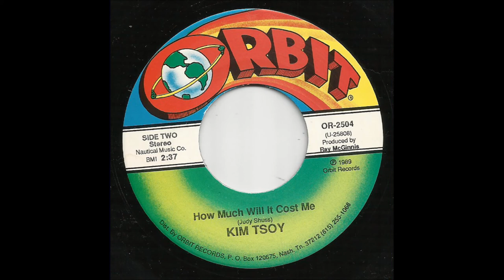Kim Tsoy - How Much Will It Cost Me